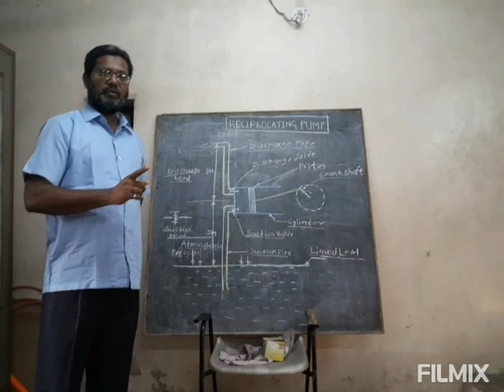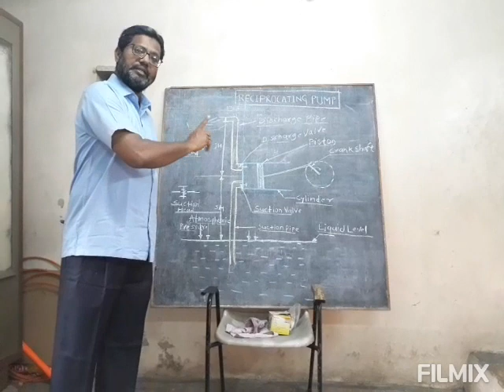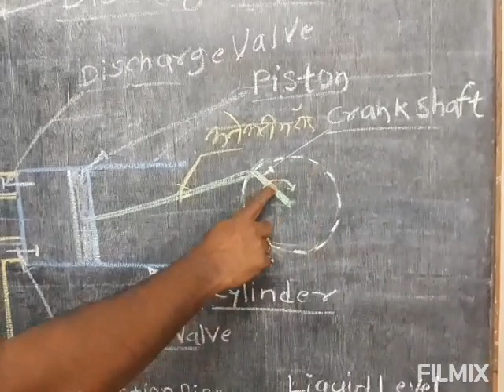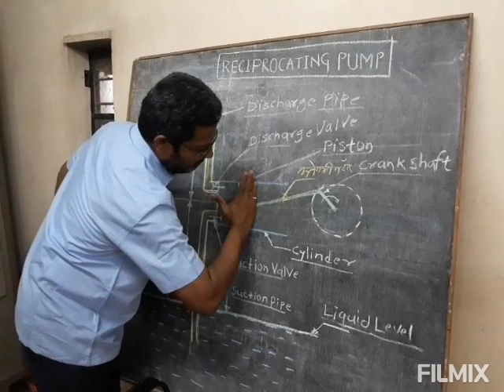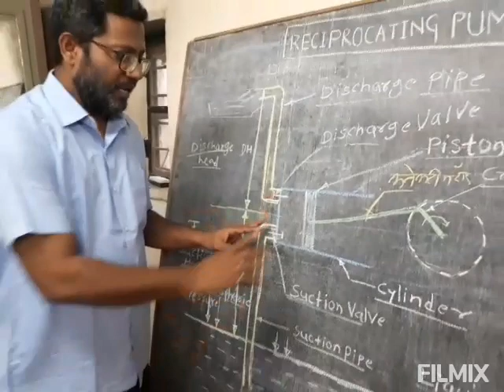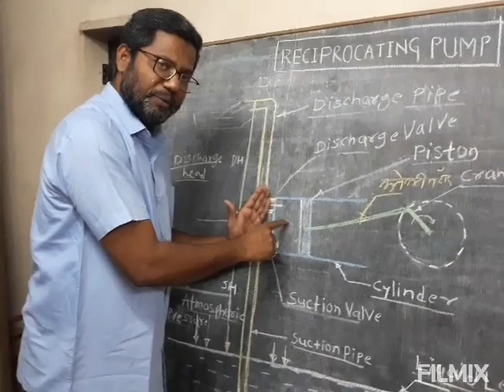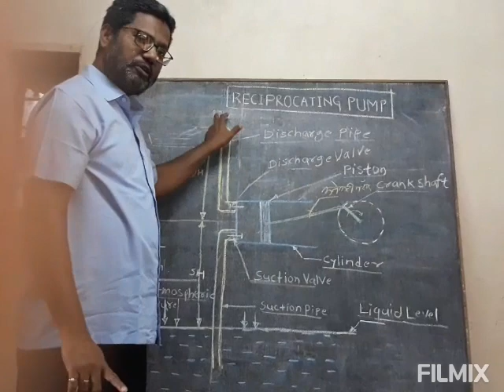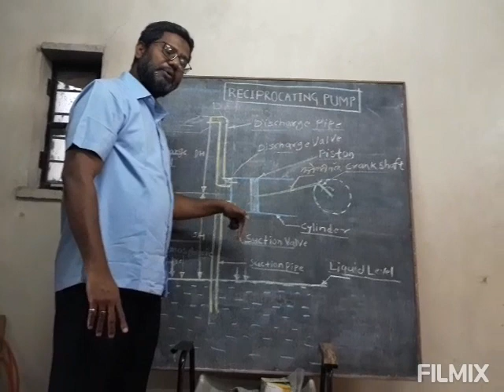Reciprocating Pump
Jawed Shikalgar (ITI Kavathe Mahankal)